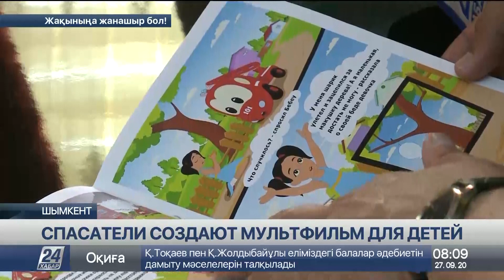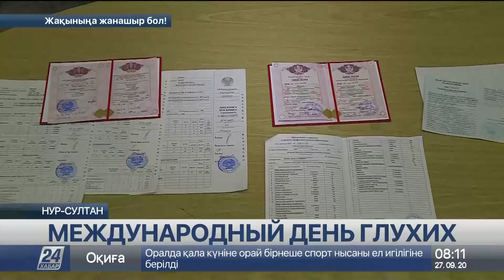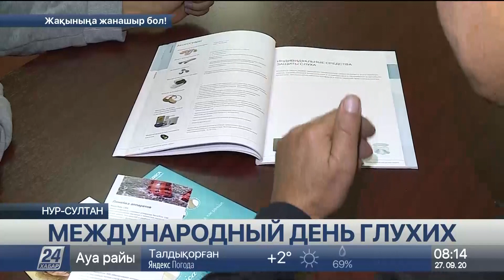Выпуск новостей 08:00 от 27.09.2020